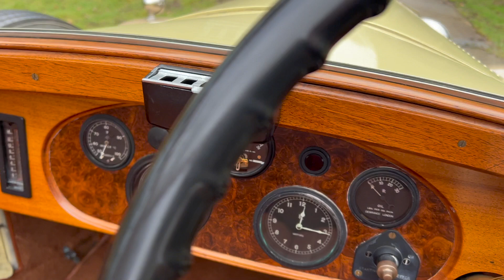1930 Rolls Royce 20:25 Park Ward / Salmons Cabriolet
A very unusual car, having been bodied by Park Ward as a handsome D-back Limousine in 1930, it seems that it was converted by Salmons shortly afterwards into a full cabriolet, with their patented 'Tickford' fabric roof, (confirmed by the patent plate which is still in place), which cranks up or down in an easy, one person operation with the use of a crank handle. As the window frames stay in place when the roof is lowered, there is an option for relatively draught-free open air motoring as well as plenty of room for six people, including the fold down occasional seats.The car is very clean and well-presented throughout, with good quality paintwork and upholstery, with appealing early instruments and lovely veneers, and a particularly pleasing, correct engine bay, which includes an aluminium cylinder head and the exhaust system is a recent stainless steel one. Equipment includes a full set of 'Ace' wheel discs and an impressive selection of correct tools. Other vintage features include ‘cut away’ front wings, ‘short’ radiator, lovely headlights and sidelights and of course the shorter wheelbase of the first examples of the 20/25s.

Froxfield,
Nr Petersfield
GU32 1BZ